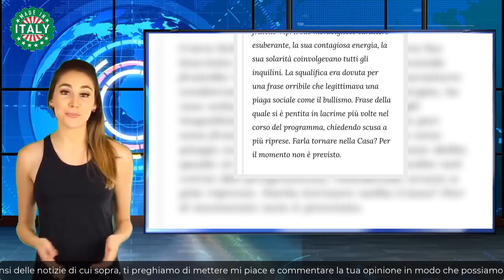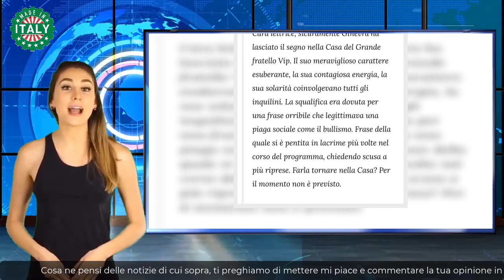“Ginevra dentro” assalto al GF Vip, si apre uno spiraglio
Una volta fuori le cose si sono evolute. Antonino si è trovato senza una ship, inoltre Ginevra era il personaggio che animava la casa inventando giochi e momenti di ilarità, insomma la sua assenza si è iniziata a sentire. A quel punto gran parte dei telespettatori hanno cambiato idea gridando più volte sui social “Ginevra dentro”: c’è chi si è indignato per il cambio repentino di idee e chi invece ha assecondato il grido sperando in Signorini. Il conduttore si è trovato in difficoltà, lo stesso Antonino ha spiegato che avrebbe dato anche parte del suo cachet pur di riavere la Lamborghini in gara, ma succederà davvero? Vediamo le parole del conduttore cosa rivelano.